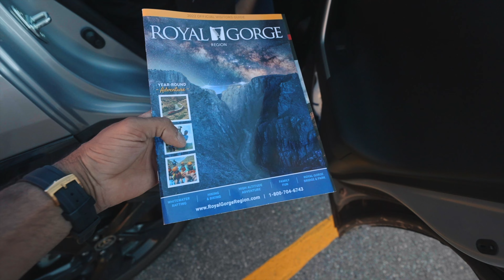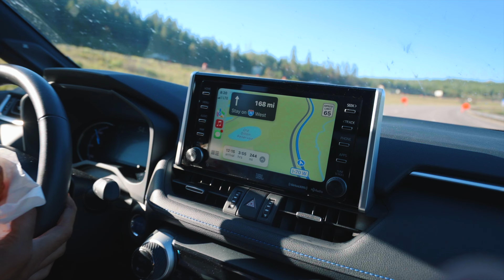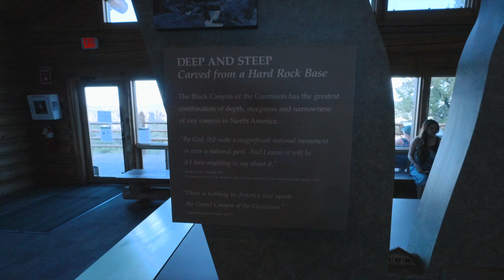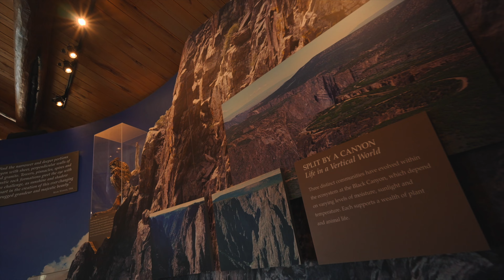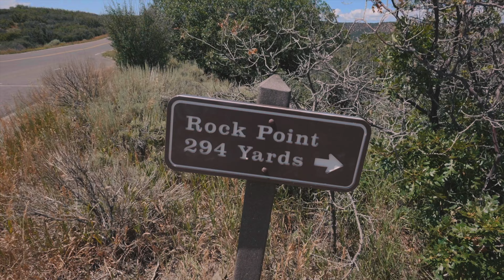Black Canyon of the Gunnison National Park | Hindi Vlog | Rohan Virdi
Hope everyone is fine and having a great time . if you are new to my channel let me introduce myself i am Rohan Virdi an Indian Vlogger in America and i make cinematic hindi vlogs which revolves around our lifestyle in America means Indian lifestyle in America . and when i get a chance i make travel vlogs too,  but because  of this pandemic i am not traveling a lot ,but i try travel and make hindi vlogs when can . this vlogs is about Black Canyon of the Gunnison National Park | Hindi Vlog | Rohan Virdi

Regards